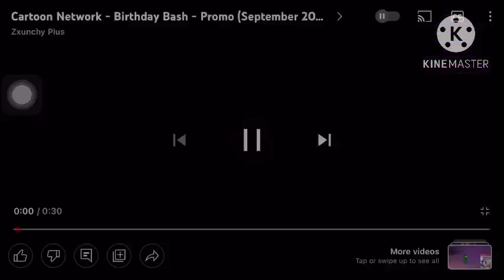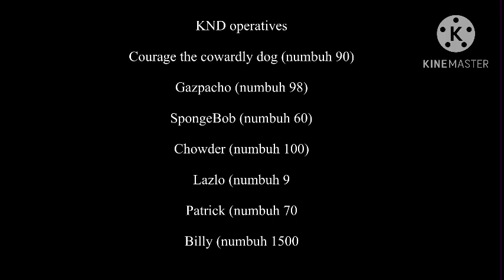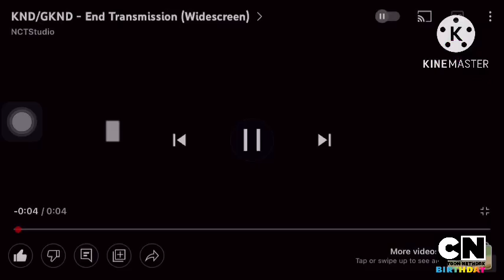Codename: Cartoon Network/Nickelodeon season 4 episode 7: operation: SPONGE//GCMM Cartoon Network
Sanjay and Craig came back and meet SpongeBob numbuh 60) for all these years
They met Patrick (numbuh 70) and rocko
Not cat the angry beavers

When Sanjay And Craig leave SpongeBob (numbuh 60) invited them to the sector k treehouse tomorrow

CatDog Sanjay and Craig Rocko’s modern life and SpongeBob belong to @Nickelodeon